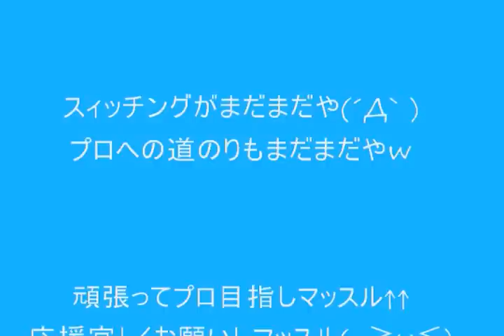畠中みゆき 射撃編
GUNインストラクターのみーこ事、畠中みゆきでござぃマッスル↑↑(´∀｀*)
この道に勧誘されて、今はプロになる為に特訓の日々ですw
場所は、八王子にあるIBF８の訓練場ですΣ(ﾉ≧ڡ≦)